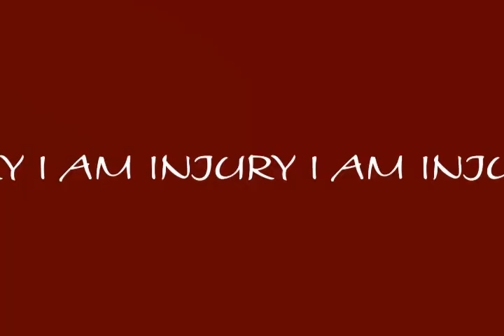Premiere Pro Practice for School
Open Description Please and Thanks
Long time, eh? I wanted to upload this because I was actually proud of it how it turned out. It's just a simple Premiere Pro practice assignment school gave me.
I drew some of the still frames (I don't think I need to point out which ones), but the majority came from this video, which was provided to us, along with other videos for this assignment

***normal description here***

Programs I regularly use:

-Procreate
-ibisPaintX
-iMovie
-inshot

(no outro here today, just enjoy the song, lol)